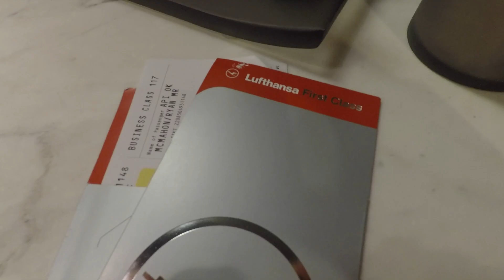5* Lufthansa First Class (Trailer)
Trailer for our brand new video about our 5 star experience in Lufthansa First Class including the amazing First Class Terminal and private car to the plane.